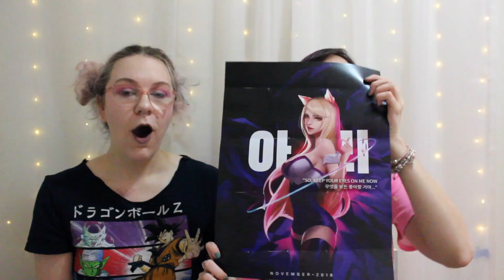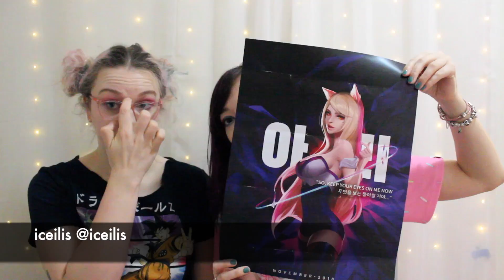♥ ANIME NORTH 2019 + TORONTO HAUL ♥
Hey everyone!!

Thank you so so much for watching our silly haul video. I hope we made you laugh ;)

~*~ SOCIALS ~*~

~*~ SHOPS ~*~
The Littlest Gift Boutique (@thelittlestgiftboutique)
Roany's Collectables (@roanys.collectablees)
Alsie (@iceilis)
Borderline Plus (@borderlineplus)
Ocean In Space (@oceaninspace)